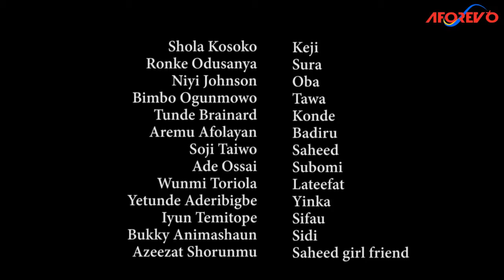Akara Ajesara Latest Yoruba Movies Home Video African Movies Latest Nigerian Movies Drama Comedy